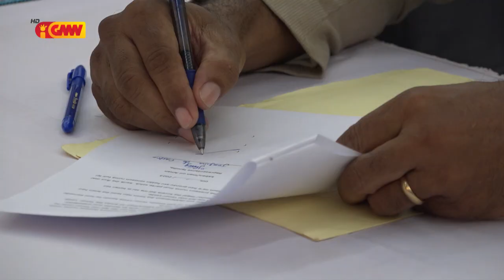Governu Korea fó karta xamada ba embaixada TL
Governu  Korea fó karta xamada ba embaixada Timor-leste atu rezolve traballador timor oan atus tolu resin nia pasaporte